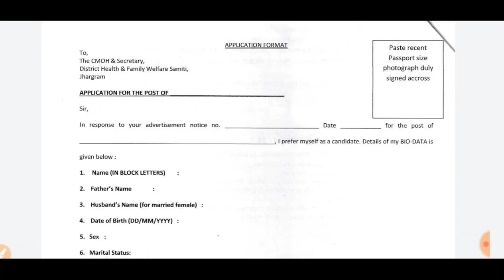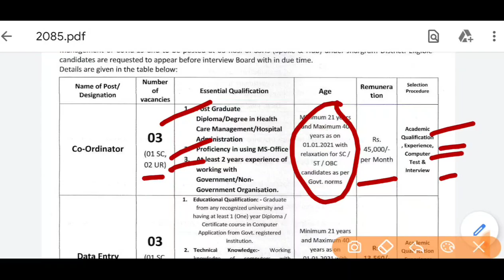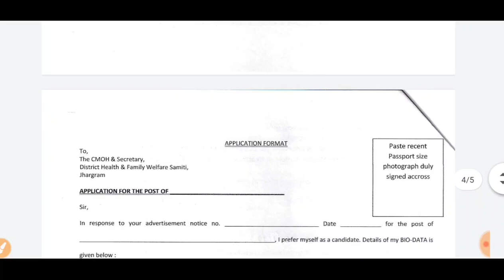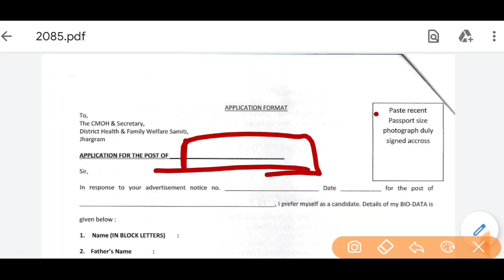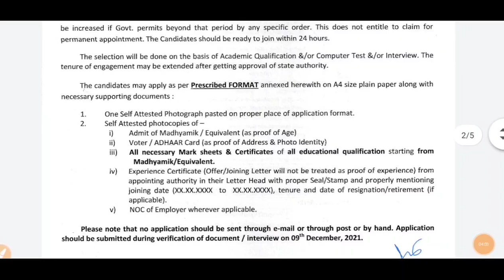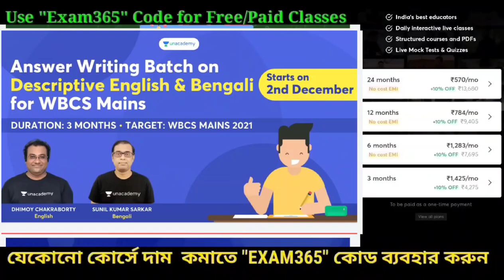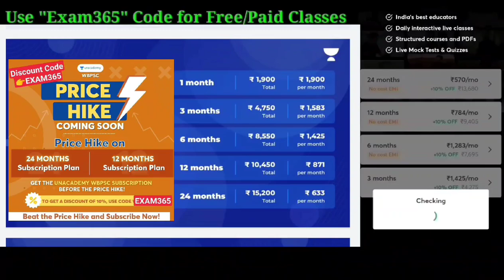🚀রাজ্যে ৬টি শূণ্যপদে ইন্টারভিউ মাধ্যমে চাকরি।🔥WB New Job Vacancy 2021। Wb Jobs 2022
🔥𝙒𝘽𝙋𝙎𝘾 New 𝘽𝙖𝙩𝙘𝙝 𝘾𝙤𝙪𝙧𝙨𝙚
 [যেকোনো Free/Paid কোর্সে "EXAM365" কোড ব্যবহার করুন😍)
🔥𝗥𝗮𝗶𝗹𝘄𝗮𝘆 𝗡𝗲𝘄 𝗖𝗼𝘂𝗿𝘀𝗲
👍All the best!

✅ Free MS Excel Course With Certificate